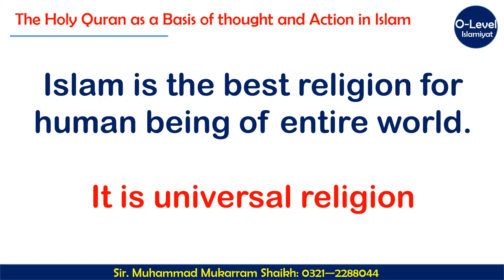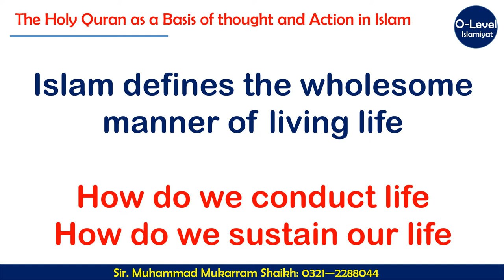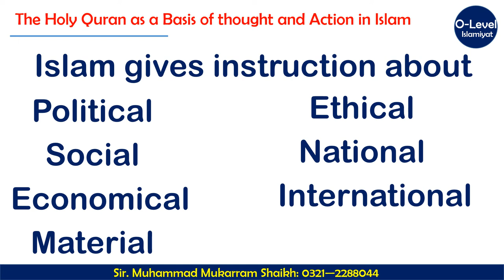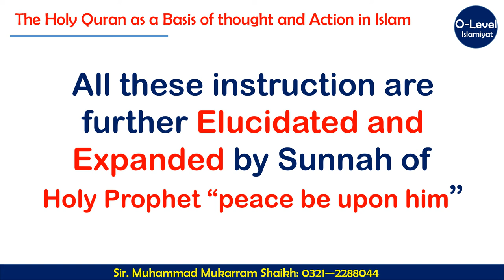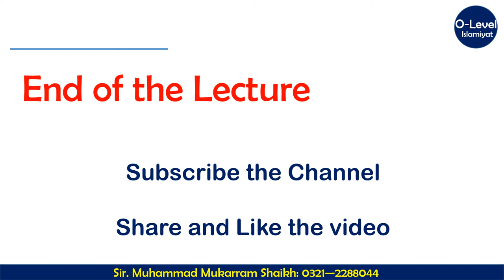The Holy Quran as a Basis of thought and Action in Islam | O-Level Islamiyat 2058 | Best Lecture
This is best lecture for O-Level Islamiyat 2058 students those are preparing for their test.
In this channel you can get proper explanation and elucidating all the topics properly.

you can also comment and contact to Sir Mukarram for future queries and ask other questions.